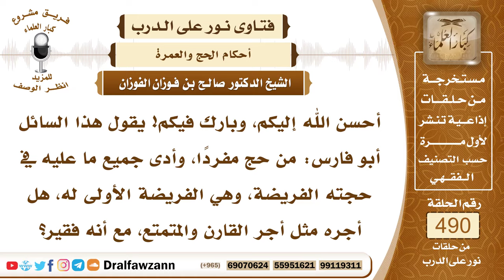7234- هل أجر المفرد في الحج كالمتمتع والقارن؟ - الشيخ صالح الفوزان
"7234- أحسن الله إليكم، وبارك فيكم! يقول هذا السائل أبو فارس: من حج مفردًا، وأدى جميع ما عليه في حجته الفريضة، وهي الفريضة الأولى له، هل أجره مثل أجر القارن والمتمتع، مع أنه فقير؟
الجواب: الجواب: لا، أجره قدر المفرد فقط، ولا ينال قدر الذي جمع بين حج وعمرة، إما قرانًا وإما تمتعًا، فالمتمتع والقارن أكمل أجرًا من المفرد، ما دام أنه أدى الحج والفريضة، تبقى العمرة في ذمته، ولو خرج بعد الحج، خرج إلى التنعيم أو إلى الحل، وأحرم بالعمرة وأداها، أجزأت عن عمرة الإسلام.
السيرة الذاتية:
للاشتراك في قناة الشيخ صالح الفوزان

14_ الشيخ محمد أمين الشنقيطي
يتيوب

15_سماحة المفتي عبد العزيز آل الشيخ
 يوتيوب

رئيس الفريق
لمشروع كبار العلماء